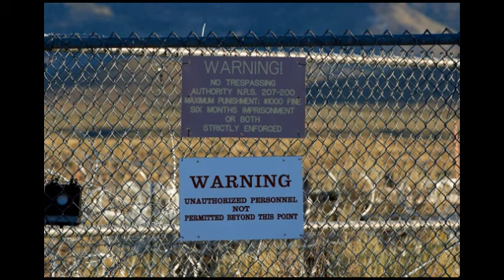PROCURILI DELOVI IZVEŠTAJA PENTAGONA O MISTERIOZNIM NLO! Svet na ovo priznanje čeka decenijama!